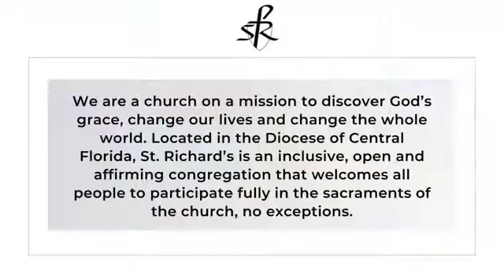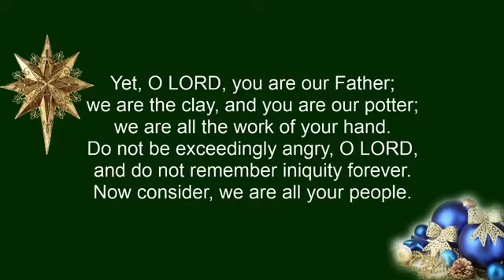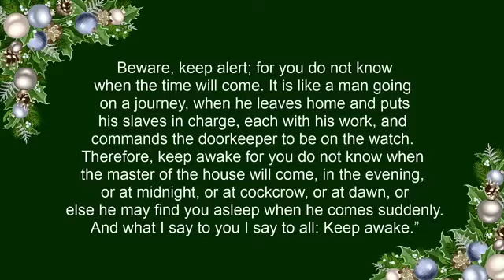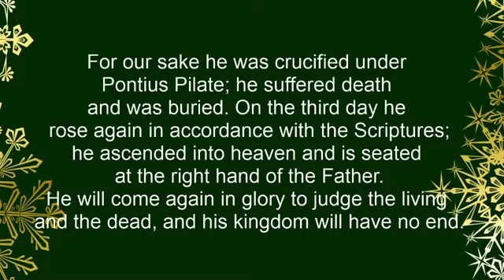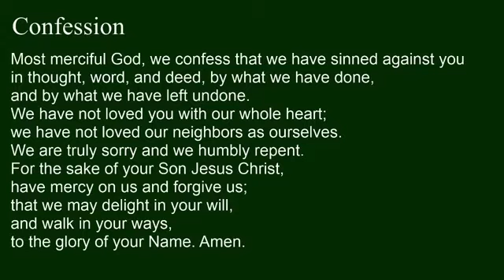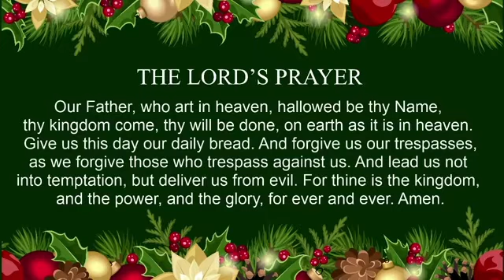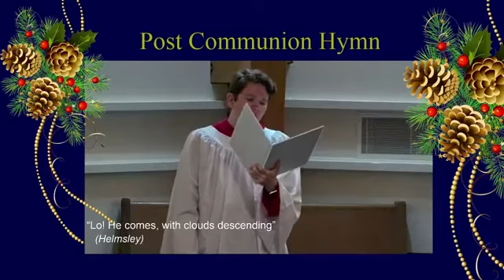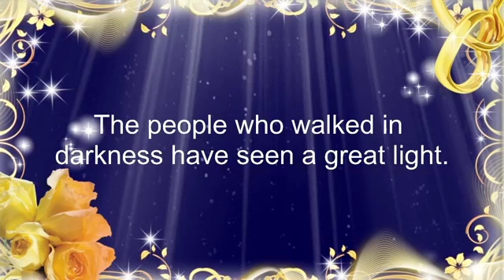First Sunday of Advent